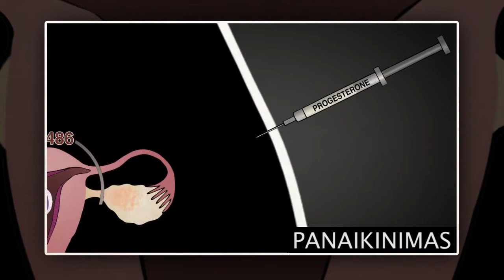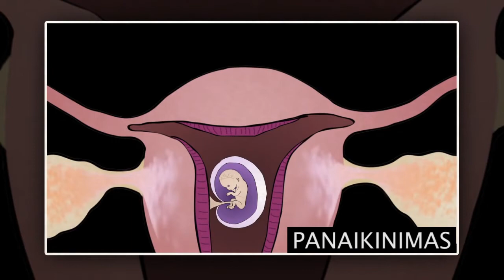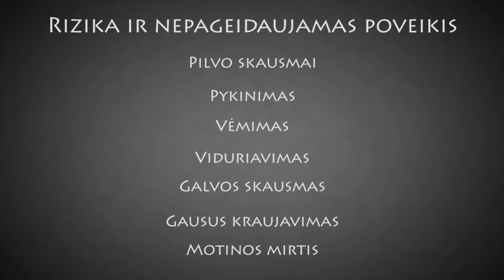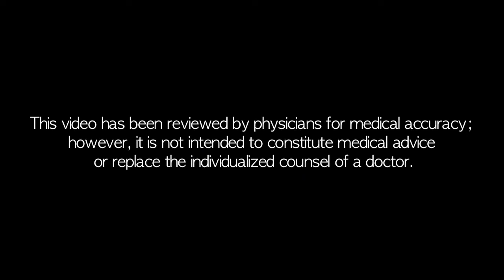Medikamentinis (cheminis) abortas pirmajame trimestre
Šio vaizdo įrašo negalima rodyti asmenims, jaunesniems negu 14 metų.

Medikamentinis (arba cheminis) abortas yra nechirurginė aborto forma, kai moteris išgeria Mifepristono (RU-486) ir Misoprostolio (arba Cytotec) tabletes, kad nužudytų negimusį vaikelį. Ši procedūra kitose šalyse atliekama pirmajame nėštumo trimestre, tačiau Lietuvoje nėra įteisinta.